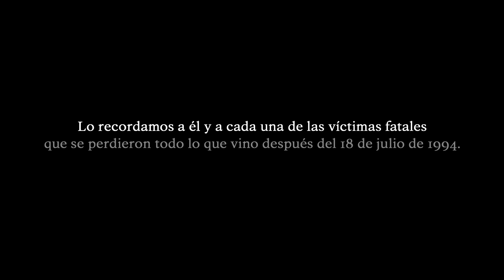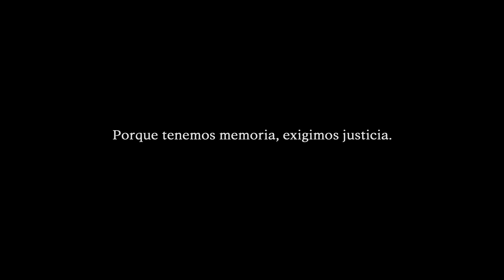"Diego"- Amia/ From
El 18 de junio se cumplirán seis meses desde que Argentina salió campeón mundial. Y ese día marca el comienzo del llamado "Mes de la Memoria", una iniciativa que cada año AMIA lleva adelante durante 30 días, antes del 18 de julio, fecha en la que se cumplirán 29 años del atentado terrorista más grande del país.

Mientras Argentina vuelve a hablar de Qatar, a los seis meses de ser campeones, a través de este homenaje a Diego, AMIA propone que los argentinos y argentinas vuelvan a recordar a quienes no pudieron vivir esa final.